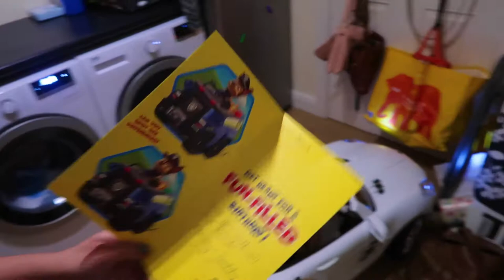Jack's Mercedes SLS AMG electric ride on car from Halfords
Jack's Mercedes SLS AMG electric ride on car

For his 3rd birthday Jack got an electric ride-on Mercedes SLS from Halfords UK. He loved it and drove around on it all day, filling it up for "petrol" several times. :-)

Chamillionaire - Ridin' ft. Krayzie Bone